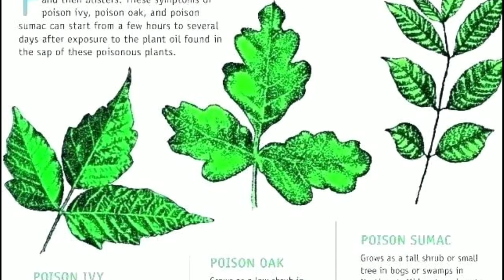POISON IVY Florida like you have never seen it.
Florida is a subtropical region and the most condusive environment for life to exist in the United States. There are millions upon millions of species that exist here. With all that life exists even more complex and numerous relationships. some symbiotic some not so symbiotic. With all this life exist thinhs that are not so good to humans directly.   however the lack of direct benifits are far outweighed by the shear quantity of indirect benifits. In almost every instance the things people fear the most have benifits to humanity even if these benifits are not seen. Take poison ivy a poisonous vine that has serious consiqences if messed with. expessialy if you are one of the many people that are highly allergic.

Toxicodendron radicans, commonly known as eastern poison ivy[1] or poison ivy, is a poisonous Asian and Eastern North American flowering plant in the genus Toxicodendron. The species is well-known for causing urushiol-induced contact dermatitis, an itchy, irritating, and sometimes painful rash, in most people who touch it. The rash is caused by urushiol, a clear liquid compound in the plant's sap.[2] The species is variable in its appearance and habit, and despite its common name, it is not a true ivy (Hedera), but rather a member of the cashew and pistachio family (Anacardiaceae). T. radicans is commonly eaten by many animals, and the seeds are consumed by birds,[3] but poison ivy is most often thought of as an unwelcome weed. It is a different species from western poison ivy, Toxicodendron rydbergii, which has similar effects.

 You could be in my next video

We will share with the
great outdoors community
Your gifts.
Please send Fan mail to

Or Email fan photos or videos/links to

Great_Outdoors_Official